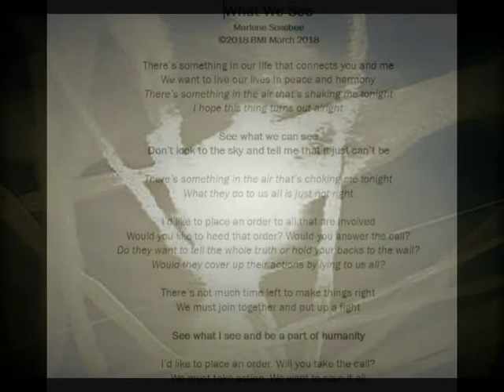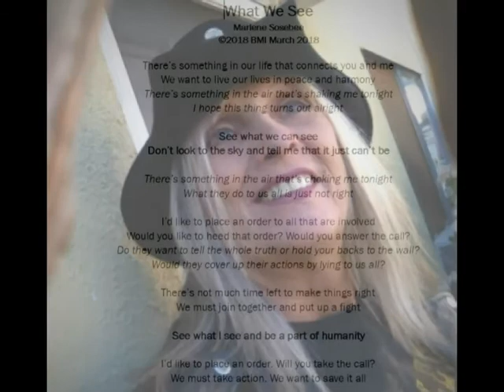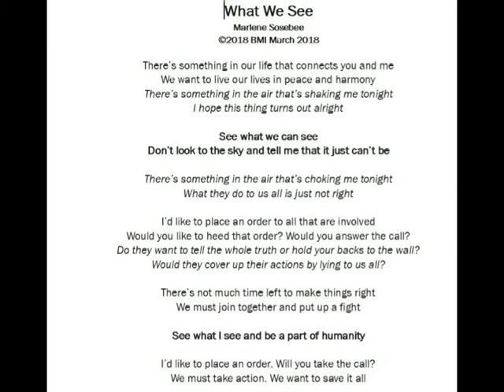What We See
There’s something in our life that connects you and me
We want to live our lives in peace and harmony
There’s something in the air that’s shaking me tonight
I hope this thing turns out alright
See what we can see
Don’t look to the sky and tell me that it just can’t be
There’s something in the air that’s choking me tonight
What they do to us all is just not right
I’d like to place an order to all that are involved
Would you like to heed that order? Would you answer the call?
Do they want to tell the whole truth or hold your backs to the wall?
Would they cover up their actions by lying to us all?
There’s not much time left to make things right
We must join together and put up a fight
See what I see and be a part of humanity
I’d like to place an order. Will you take the call?
We must take action. We want to save it all